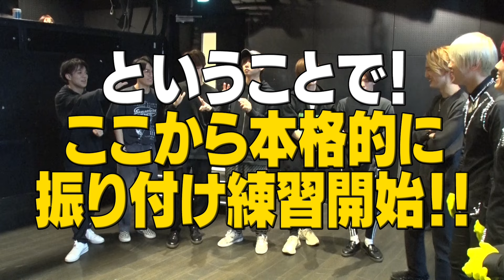Travis Japan【なぜか全身黒タイツ】激しくダンスします！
今回はトラジャにとって新ジャンル、フィンガータットダンスに挑戦しました（指）

世界大会で優勝を重ねるフィンガータットのパフォーマンスグループ「XTRAP」のみなさんに振り付け＆指導をしてもらい、Travis Japanオリジナル曲「夢のHollywood」をフィンガータットで踊ってみました！

みんなも覚えてくれたら嬉しいです！
でも、めちゃくちゃ苦戦して覚えたんで、そんな簡単には覚えられないと思いますが…（汗）

いつか僕らのステージで披露できたらいいなと。。。ぜひご覧ください！！